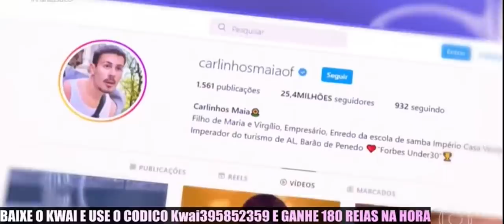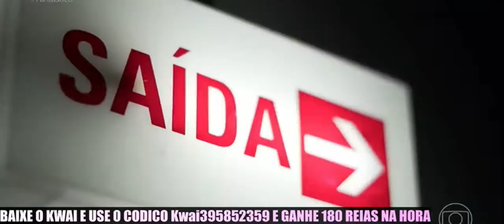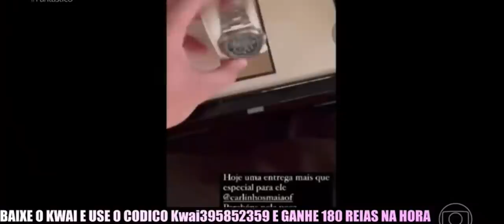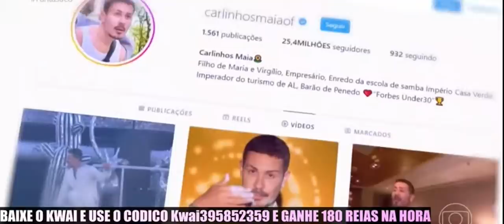FANTÁSTICO ENTREVISTA CARLINHOS MAIA E ELE FALAR COMO FOI O ROUBO MILIONÁRIO NO SEU APARTAMENTO